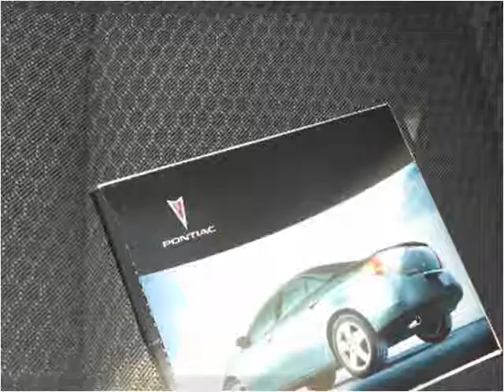2006 Pontiac G6 Used Cars Scottsburg IN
This 2006 Pontiac G6 is available from Jeffrey's Auto Exchange.